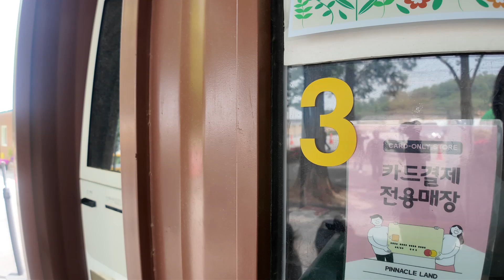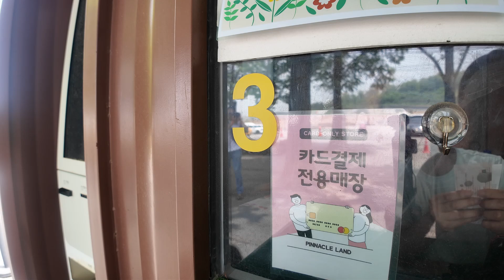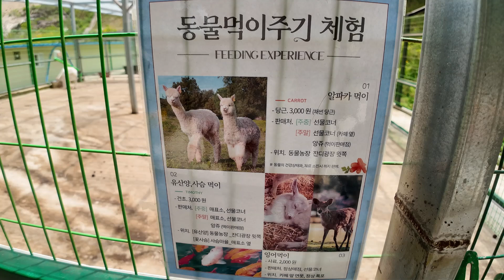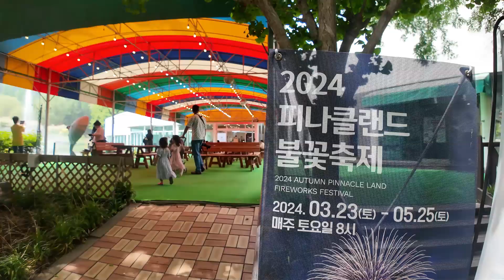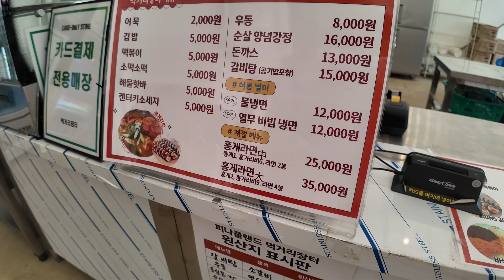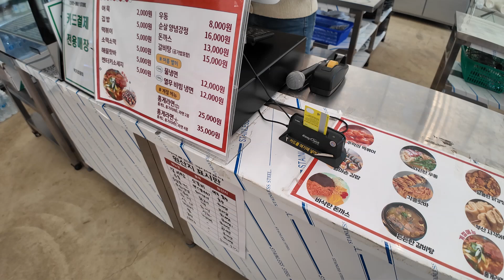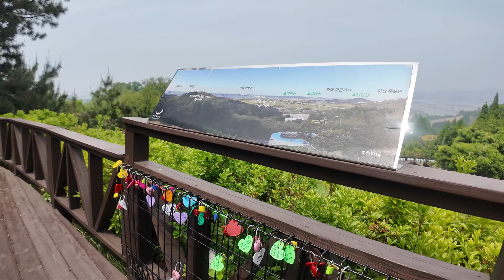Pergi ke korea .pinnacle land korea taman bunga tulip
Spring has bloomed in Pinnacle Land. Pinnacle Land wakes up from a long winter sleep and spring is in full bloom. A feast of tulips dressed in fancy clothes and daffodils showing off their graceful figure. Visitors can feel the mood under the spring sky of the mountains and 500,000 tulips/daffodils grown by hand with the villagers in Pinnacle Land. Some events may be changed or canceled depending on on-site conditions.

The story of the Nara family